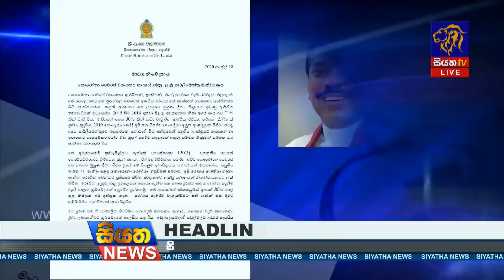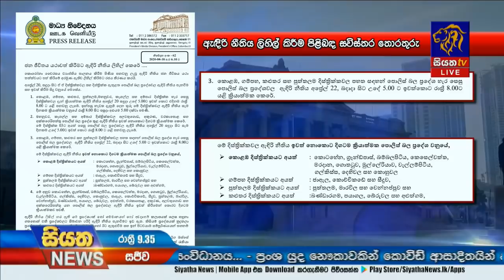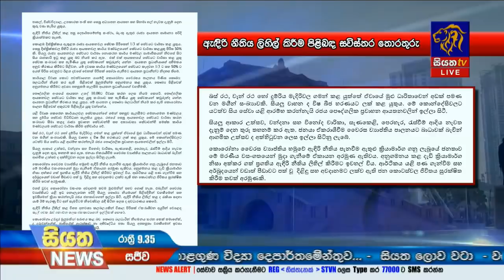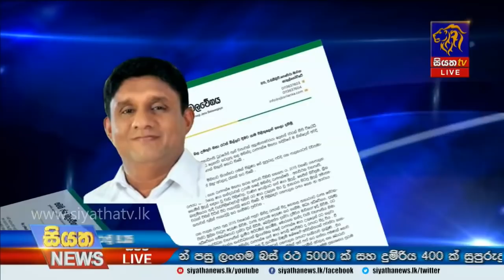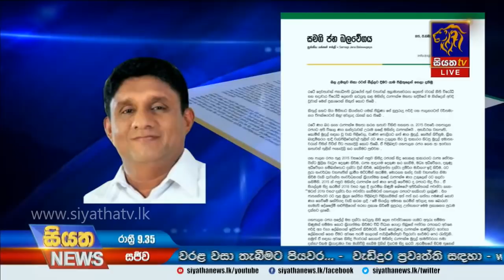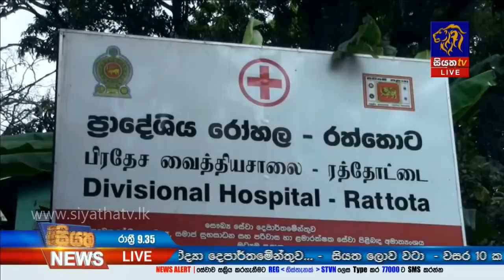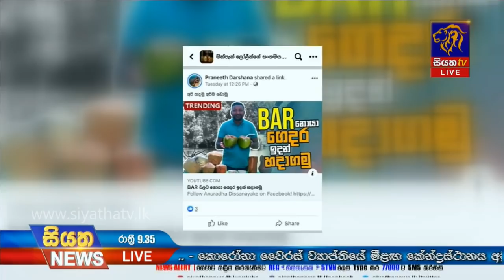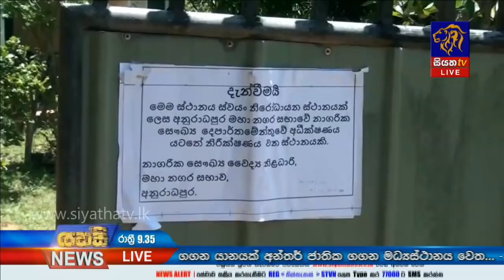Siyatha News | 09.35 PM | 18 - 04 - 2020